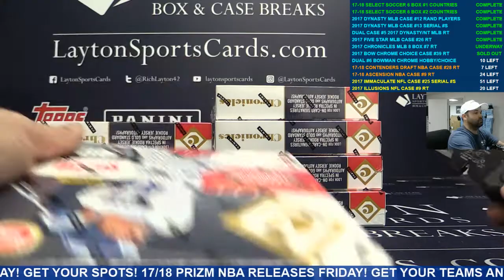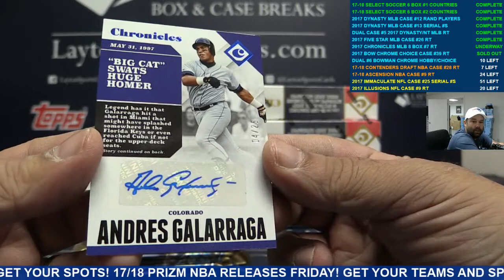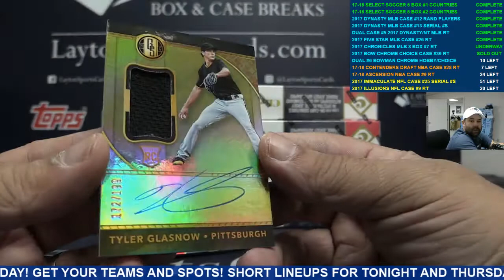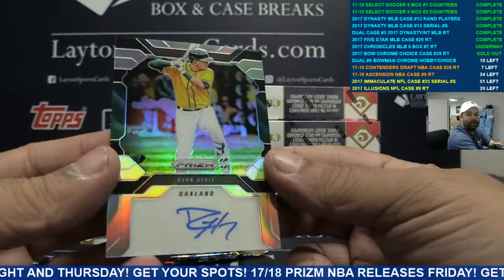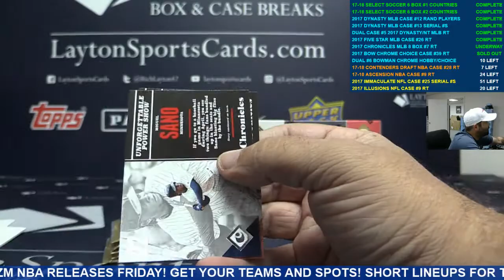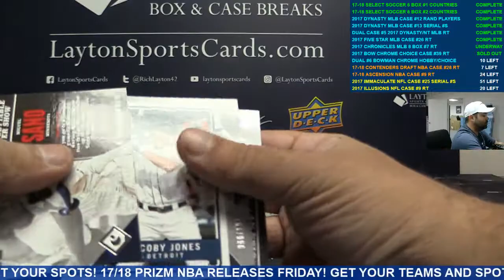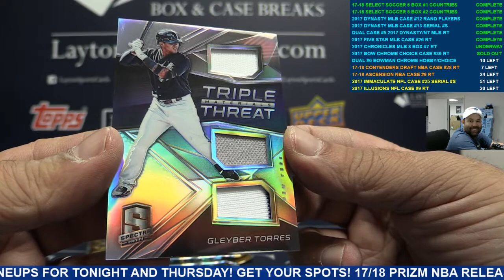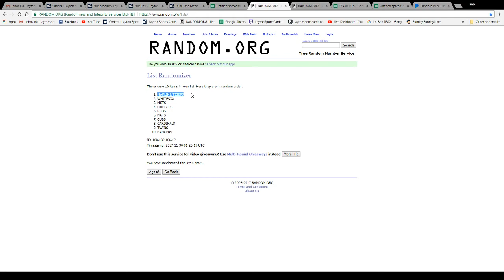2017 Panini Chronicles Baseball 8 Box Break #7